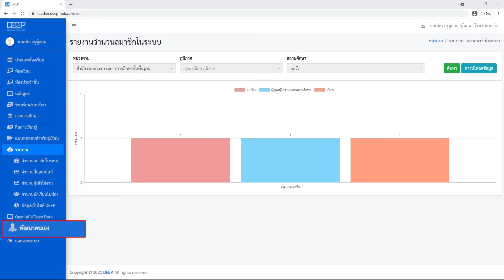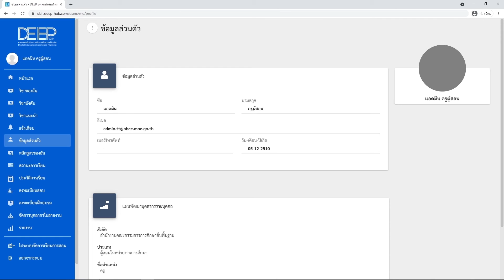ระบบบริหารจัดการแผนพัฒนาบุคคลากรรายบุคคล ครูผู้สอน